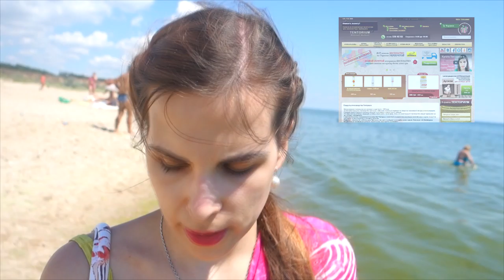Впечатления июня 2016. Репортаж с черного моря :)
Что было интересного за июнь 2016

Весь июнь готовились к отпуску

Поехали в отпуск с детьми всеми первый раз
Сейчас на море и здесь очень хорошо
Хотя и непросто даже с командой поддержки в виде моей мамы

Купила свитшот блоггер
Вело день - пригласили

Были на фестивале Обнова фест, 3 дня сама
Хотели куда-то поехать, но решили остаться

Оказывается, старший сын любит футбол
Не спит ночами, следит за счётом матчей

Решили установить кондиционер

Старший сын пошел в горы с папой

Сейчас организовали творческий лагерь

Пью много соков разных, ем очень небольшими порциямиИ ежедневно бегаю

Добавила в питание сок зелени в медовую воду

В бассейн не получилось ходить

Занята сценариями для Дэн, хочу научиться снимать на каждый канал хотя Джога 1 видео в неделю с моей сумашедшей занятостью

Июль
Села монтировать видео и не смогла
Не хватило ресурсов ноута и компа

Пришлось покупать новый!!
Давно планировала

Изучаю видеоредактор, сделала футаж на каналы рабочие
Разобралась со световыми эффектами

Купила очередную камеру, на которую снимаю
Очень маленькой емкость аккумулятор, боюсь, что все закончится

Оказывается работа в интернете очень затратна для тех кому Хочется делать качественные продукты

Я год назад написала бизнес план, что мне надо для разработки 2 рабочих сайтов
Сумма была огромной

За этот год затраты только добавились
Мы взяли сео специалиста
Он подсказал, что нужно доделать и эти доработки потянули расходы на программиста и дизайнера
Также мне пришлось пробовать новую технику для эффективной работы с видеоблогом

Не верится сейчас, но усилиями и верой в меня моей семьи почти все закончено
Осталась небольшая часть и до конца лета она должна быть погашена

Для меня это огромный рывок вперёд, о котором даже мечтать не могла год назад

Музыка, которая была использована в этом видео

Спасибо за ваши просмотры! Ваши "пальчики вверх" под моими видеороликами вдохновляют меня к созданию новых видеоработ ;)

Пожалуйста, оставляйте все ваши вопросы здесь в комментариях

Плейлисты Tentorium1

для почты:
Мельник Елене
Черновцы-29
Украина
до востребования